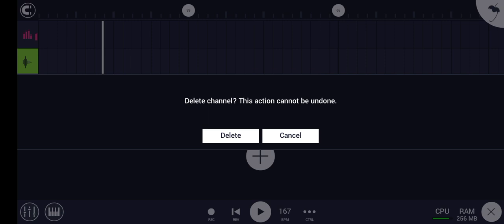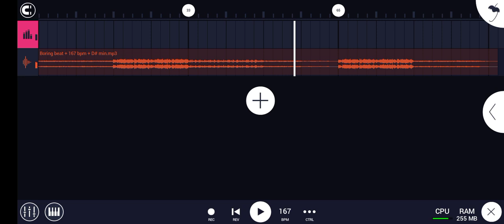MASTERING BEATS USING THE WAVESHAPER DISTORTION EFFECT | FL STUDIO MOBILE 4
In this video I will be revealing my mastering and beat making skills in fl studio mobile

What would you like to see on my channel next ?

Let's GO ‼️‼️‼️‼️

. Enjoy this video and if you need FLM for this beat LET ME KNOW!🔥🔥🔥🔥🔥🔥

. LEARN from me and make the best music you can. .

Let's go!?!!